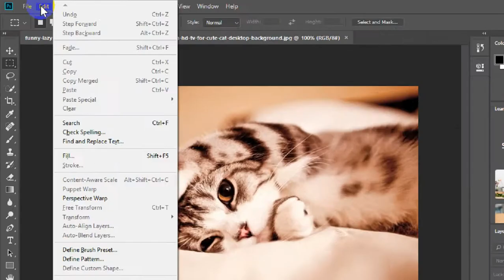How To enable export Clipboard in Photoshop CC